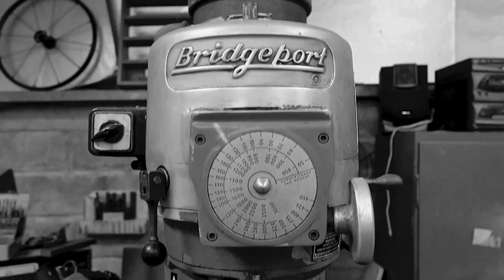2/52 - Making The Maker & Maverick Medal